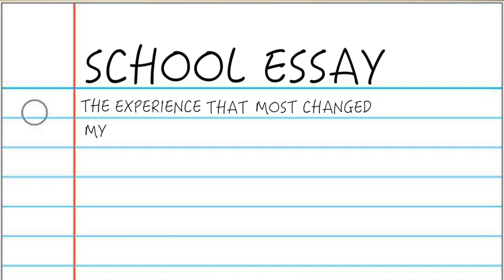ASF Scholar Christina H. Koch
2016 U.S. Astronaut Hall of Fame Induction Gala Keynote Speaker